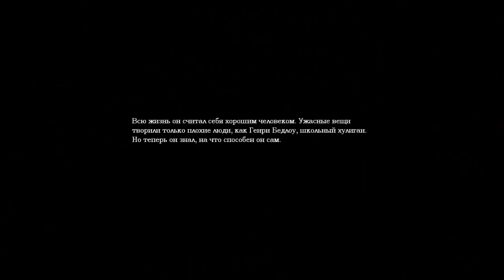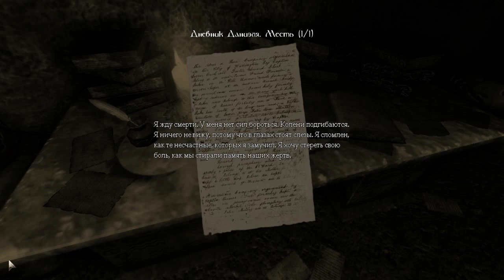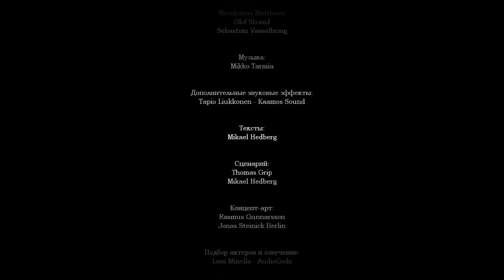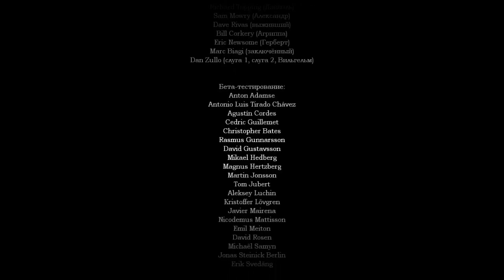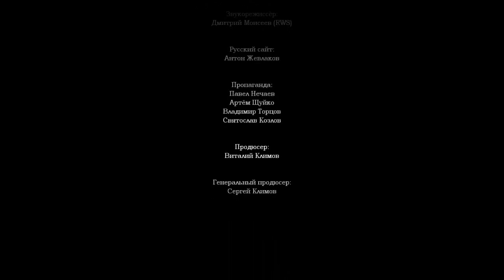Amnesia Dark Descent серия 21 финал